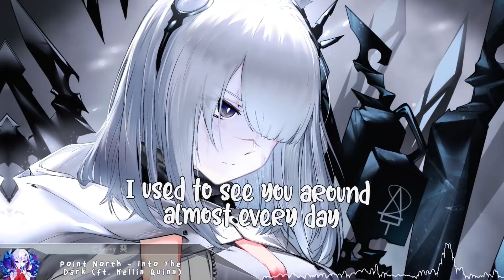Nightcore - Into The Dark (Point North) - (Lyrics)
Point North - Into The Dark (feat. Kellin Quinn) (Nightcore)

Support the Original Artist(s):
Point North

(Game: Arknights)